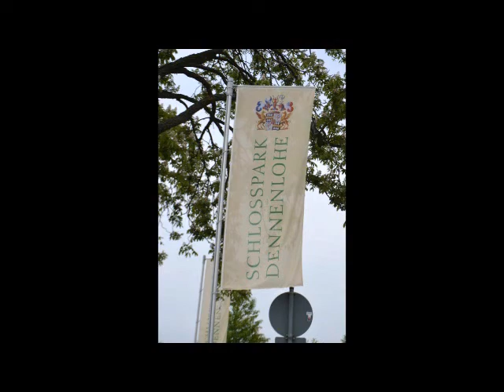Unser besuch in Schloss Dennenlohe I Follow us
Hallo leute ;) heute kommt das erste mal seit langem ein Follow us mit Alex und mir ;) wir haben euch mit nach Schloss Dennelohe genommen in den wunderschönenen Rhododendronpark. Ich hoffe euch gefällt dieses sehr spontane Video ;)
Liebe Grüße eure Lena

meine Pages:
Meine Facebook page: LifeofLena
Mein Instagram accont: lifelena25
mein Facebook Accont: Lena Rike Wi
Blogspot/Blogger: Klang deines Herzens
Flickr: lifeoflena95